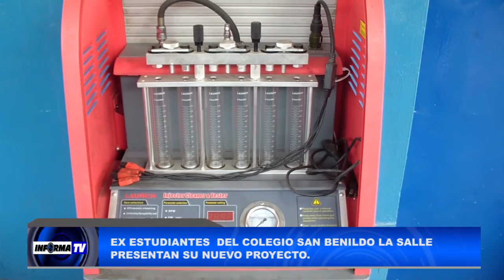EX ESTUDIANTES DEL COLEGIO SAN BENILDO LA SALLE PRESENTAN SU NUEVO PROYECTO